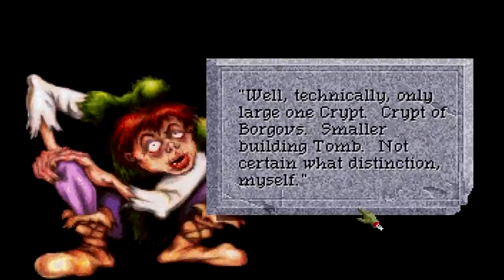Let's Play! Quest for Glory 4: Shadows of Darkness (part 11) - pawdugan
Let's face it, anything that happens to Sneakyfeet will be utterly overshadowed by the assets of a certain nude women of a certain lake.